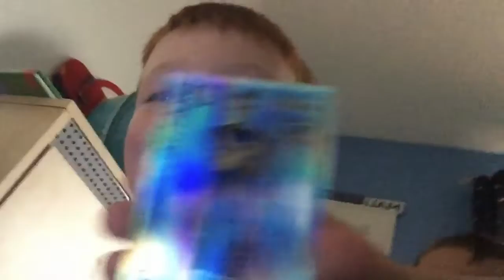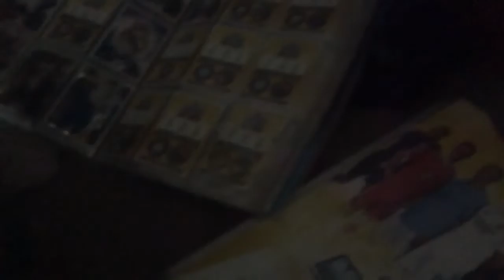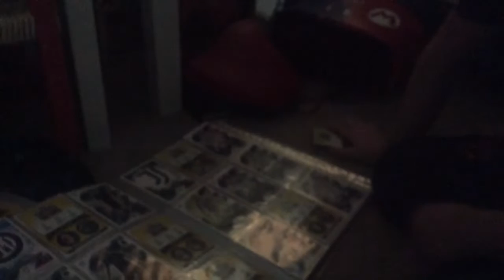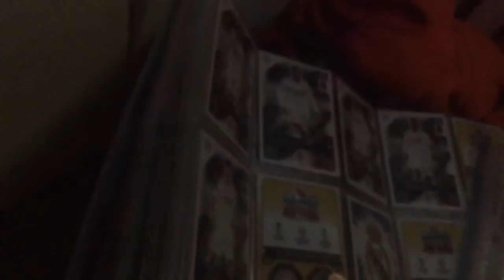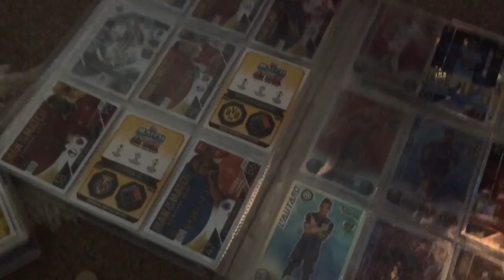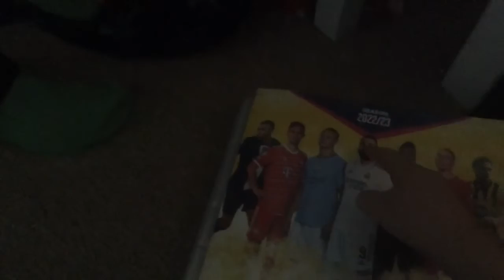Mach which Layton atax trading